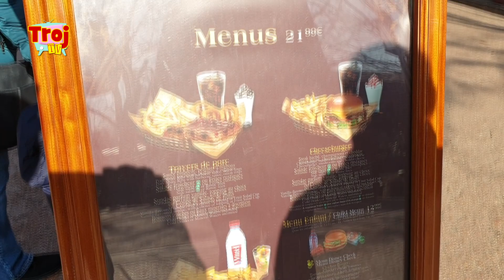Disneyland Paris - Februari 2019 day 2 part 1 - #0092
We beginnen onze dag in de studios om daar tijdens "Extra Magic Time" een aantal attracties te doen. In de middag trekken we naar het "Royaume Magique" voor de lunch en nog enkele rides.